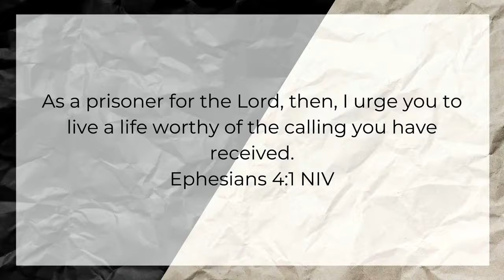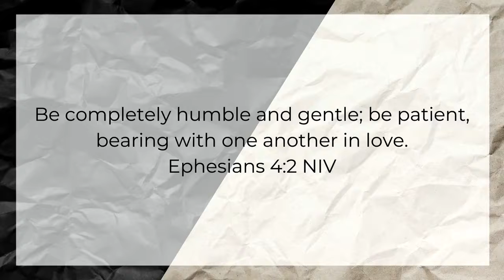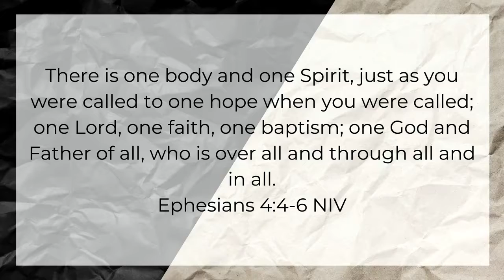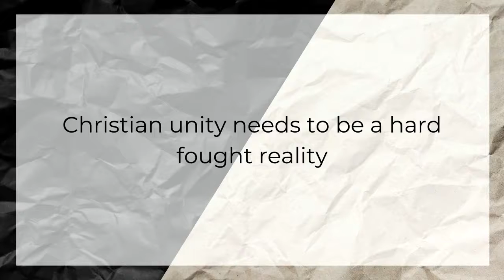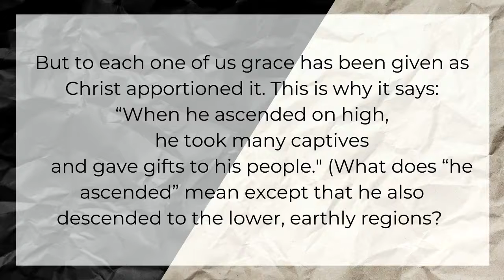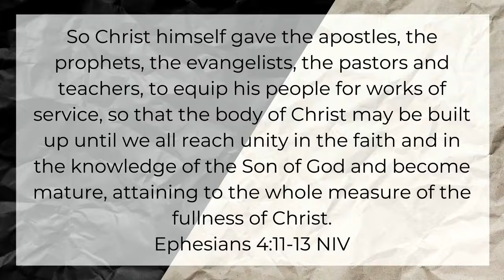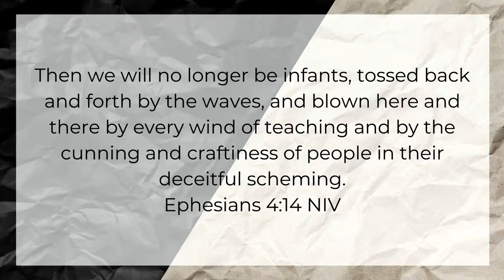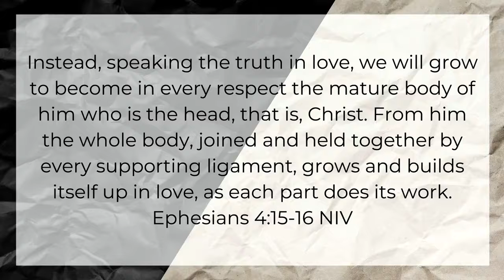Ephesians Week 8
Who do you think you are? There are many ways to answer this question, but only one answer brings purpose now and peace in eternity. In this series, through the book of Ephesians, we will discover our true identity IN CHRIST.